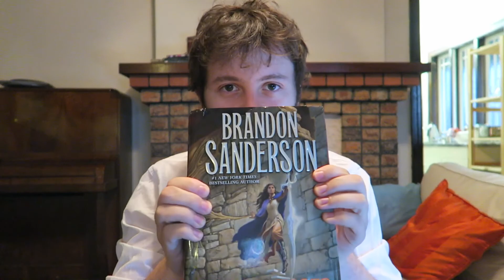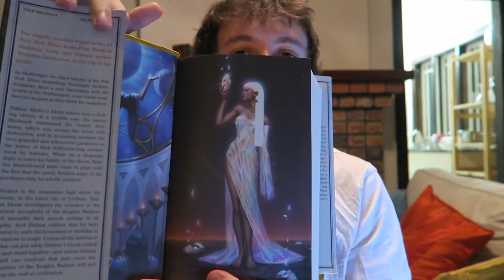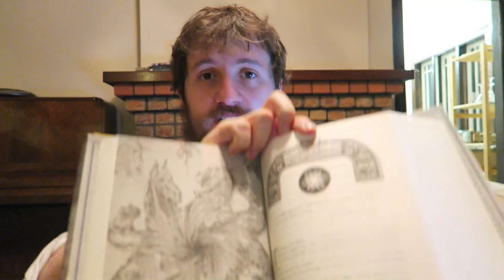Oathbringer Book Review - That's Right, I Review Books Too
Oathbringer released recently and Tor was kind enough to send me Brandon Sanderson's newest creation. Let me know what you think!

Oathbringer is the third installment in The Stormlight Archive, Brandon Sanderson's epic dec-tology (is that right? 10 books...) which brings the Cosmere, his in-boook universe, to a mighty head.